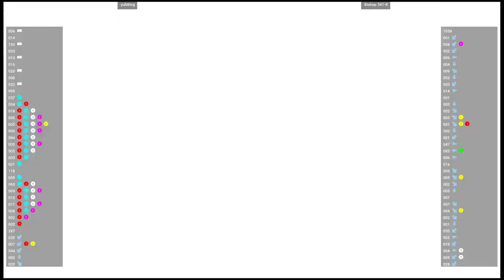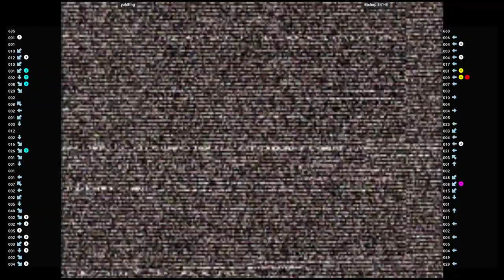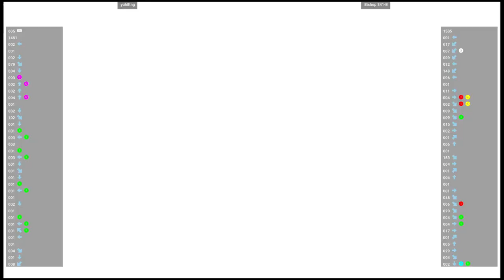CVS2 🕹 yuh8tng VS Bishop 341-B